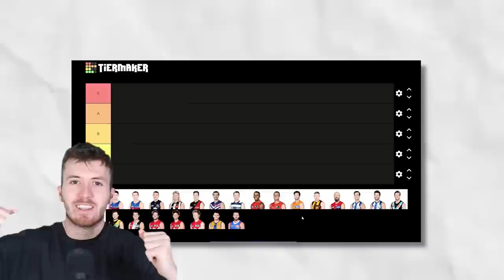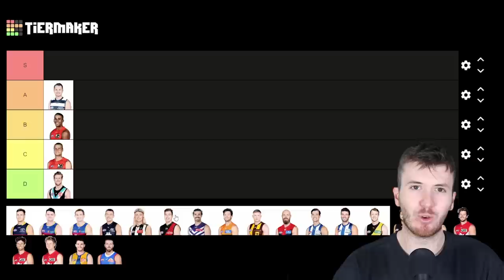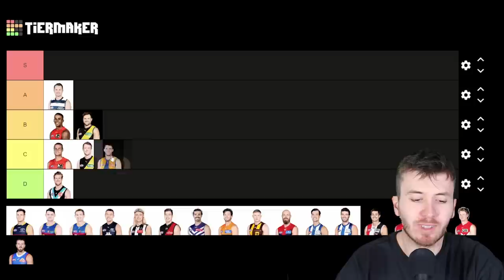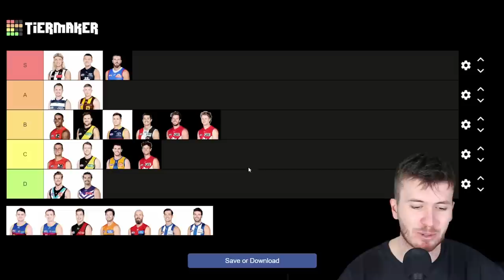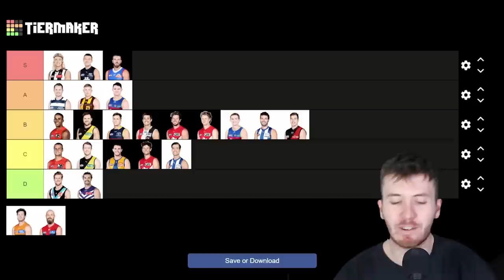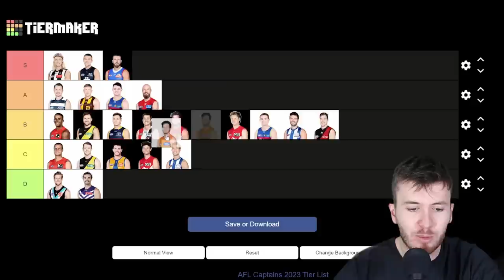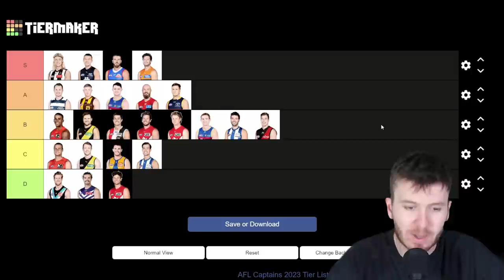BEST AFL Captain? (Tier List)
AFL's best captain in 2023?

Edited by Noah Moon.